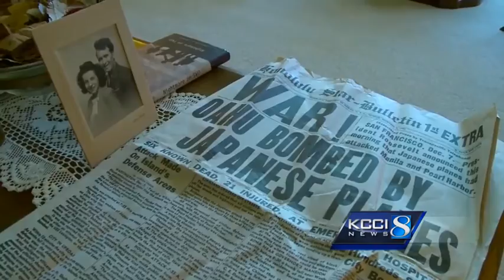Cubs fan has been waiting 92 years for historic moment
This week, a lot of Iowans are waiting for history. Some have been waiting much longer than others.